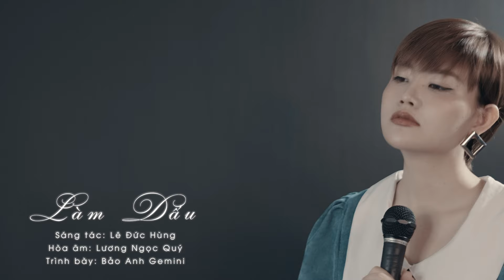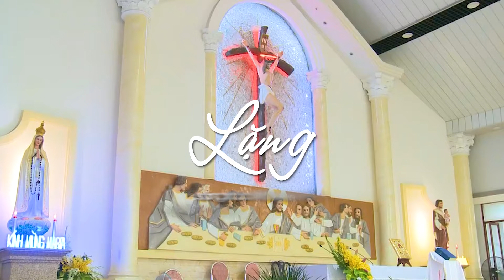Nhạc Thánh Ca CẦU CHO CHA MẸ Nghe Cảm Động Cực Hay | Thánh Ca Công Giáo Hay Nhất 2023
00:00:00 1. Cầu cho cha mẹ 3
00:04:25 2. Cầu cho cha mẹ
00:08:25 3. Cầu cho cha mẹ 7
00:13:20 4. Làm Dấu
00:18:36 5. Trong trái tim chúa
00:24:14 6. Bao la tình Chúa
00:29:07 7. Trông cậy chúa
00:33:58 8.
00:39:36 9. Con chỉ là tạo vật
00:44:35 10. Bỏ ngài con biết theo ai
00:49:48 11. Lặng
00:54:49 12. Bờ đá xanh tạ tội

Chào mừng mọi người đến với kênh youtube chính thức của nhóm Gemini.
Gemini sẽ cập nhật những single, album, MV mới và hot nhất. Mong được các bạn ủng hộ ❤